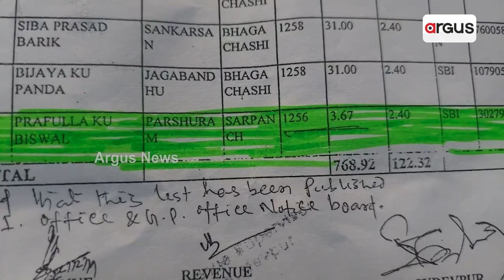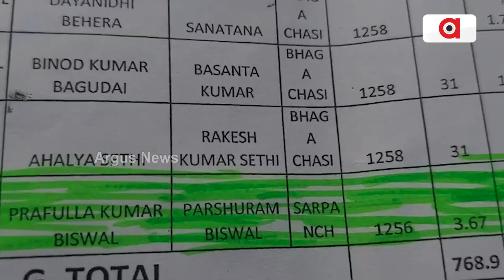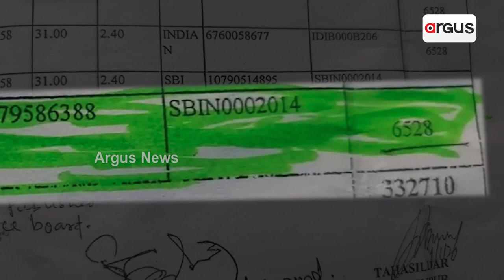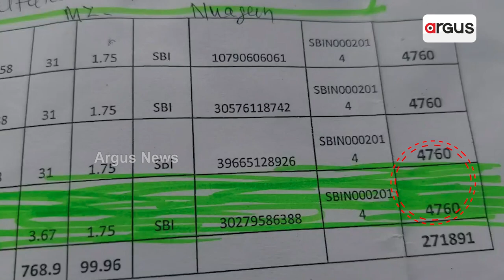Villagers Accuses Former Sarpanch Of Duping Govt Money On False Claims Of Crop Damage